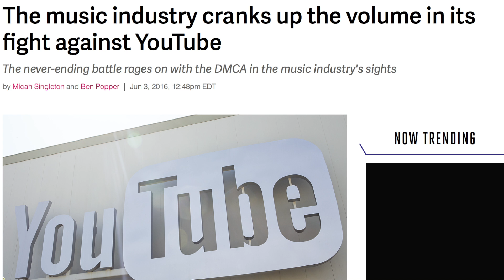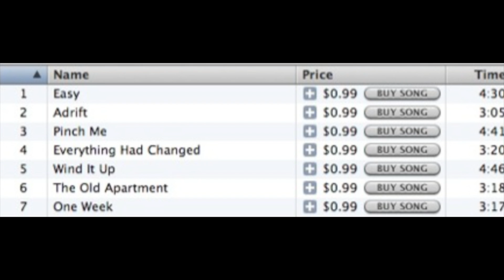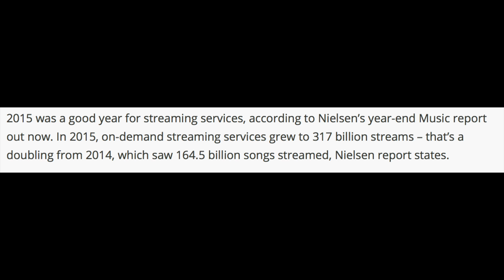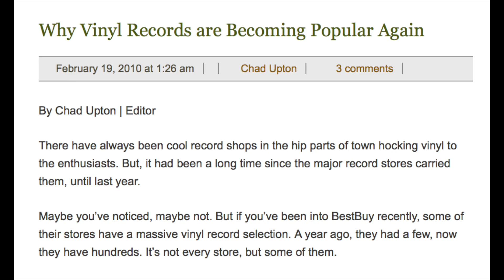Vodcast 2: Industry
This is my 2nd vodcast on industry